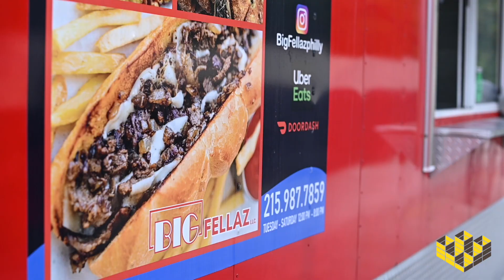Invest in Big Fellaz!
Anthony is adding another food truck to his fleet!